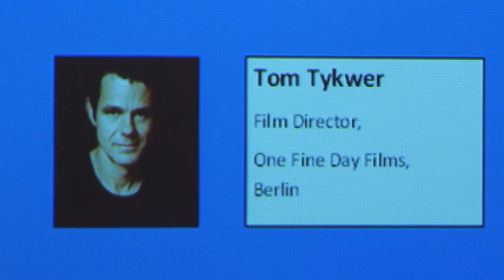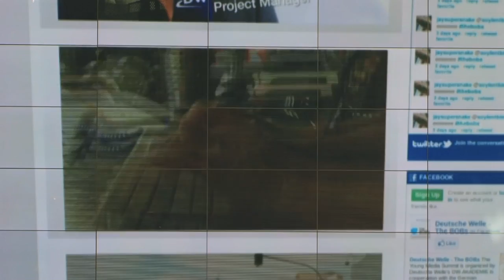Global Media Forum 2012, Day 2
Deutsche Welle Global Media Forum, Day 2: Sound bites (in order of appearance): participant / Guido Westerwelle, German Foreign Minister (on German aid to education), Tom Tykwer, German film director, screenwriter and producer (on "Film Africa", a long-term project supported by the DW Academy, the German Ministry for Economic Cooperation and Development and the Goethe Institute)